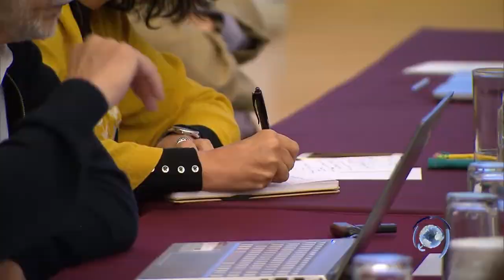Seminario sobre desigualdad educativa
La posición económica y el nivel de escolaridad de los padres, son factores que están relacionados con la probabilidad de acceso a la educación superior.

Por Laura Murillo